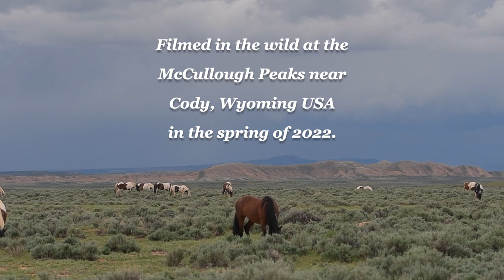Storm Clouds and Wild Horses at McCullough Peaks in Wyoming by Karen King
See the big, beautiful stormy skies become a backdrop to the wild horses of McCullough Peaks in Wyoming, USA. On this stormy day in early spring 2022 I decided to stay with the horses and keep the camera rolling as a storm moves in over the mountains, risking getting stranded overnight because of impassable, muddy terrain.